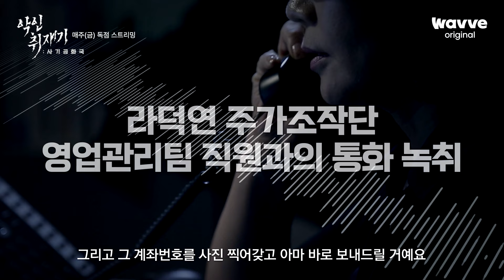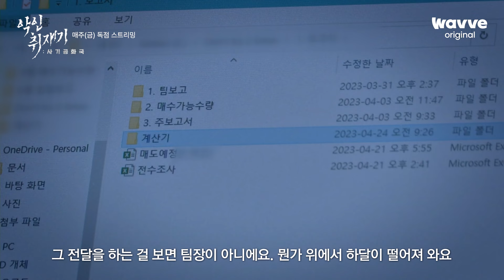[악인취재기; 사기공화국] 사회적으로 지위가 있는 사람들만 '끼워주는 것처럼.' | 웨이브 오리지널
웨이브 오리지널 다큐멘터리 [악인취재기; 사기공화국]
지금 웨이브에서 독점 스트리밍 중!